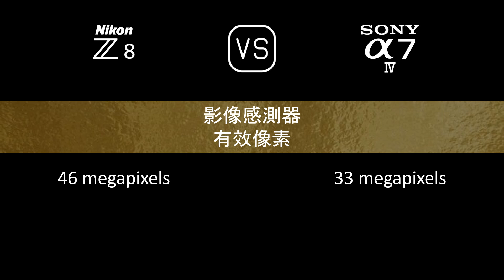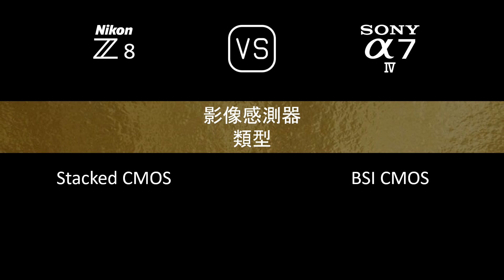Nikon Z8 與 Sony A7 IV 的規格比較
本片是 Nikon Z8 與 Sony A7 IV 的功能概述和規格比較 (comparison of specifications)，希望對您有所啟發。感謝您的支持。

00:24 推出
00:32 機身
00:41 影像感測器
01:05 影像
01:21 光學與對焦
01:50 屏幕
02:10 取景器
02:26 攝影功能
03:27 錄像功能
03:43 儲存
03:47 連接性
04:16 物理特性
04:36 雜項